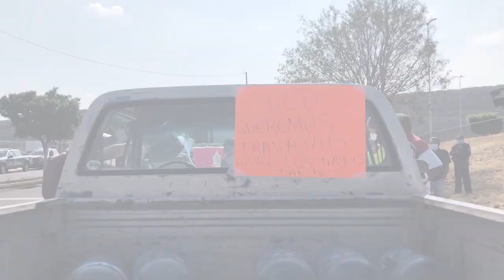Tianguistas de Querétaro piden reabrir sus centros de abasto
Tianguistas de diferentes centros de abasto del municipio de Querétaro solicitaron a las autoridades estatales la reapertura de sus locales, que permanecen cerrados por la pandemia desde el 17 de marzo.